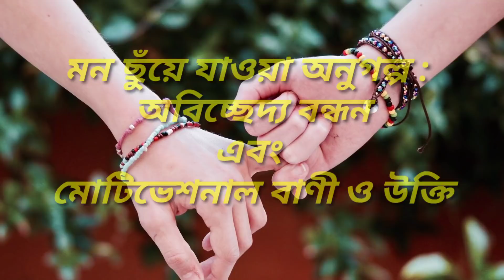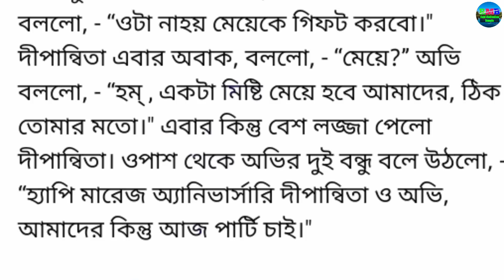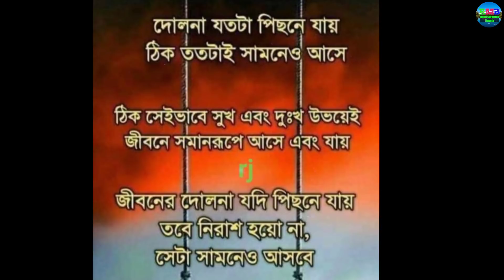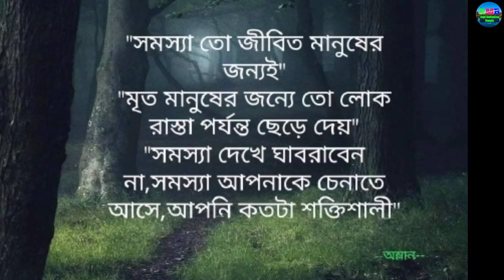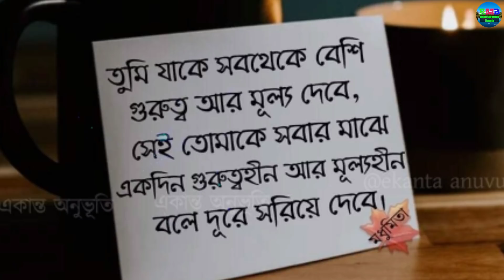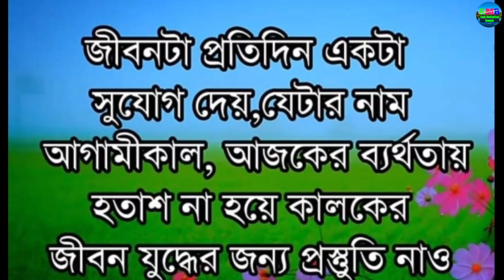কারণ কালই তাদের জীবনের শেষ...|| Heart touching story🔥 in Bangla|| Best motivational quotes